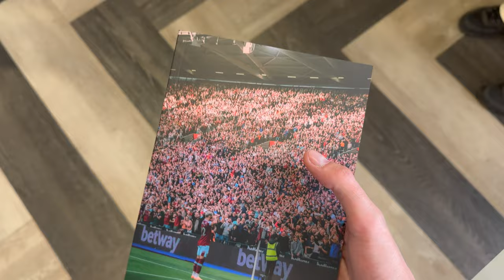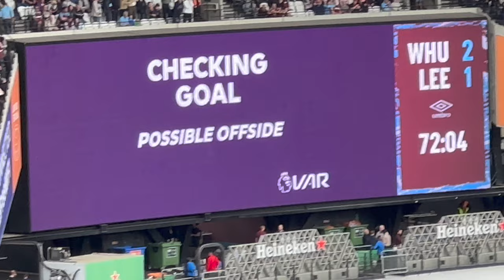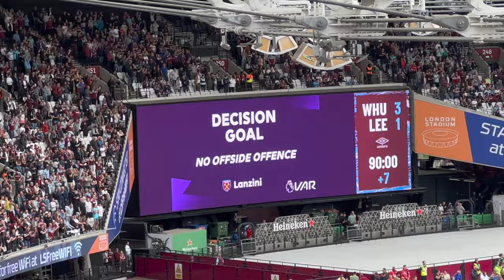Irons HAMMER Leeds In RELEGATION DOGFIGHT!!| West Ham vs Leeds United Vlog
Me And My Dad Are At The London Stadium For A Huge Premier League Relegation Battle That See’s Leeds Take On West Ham! I Hope You Enjoy As Always, And Don’t Forget To Like And Subscribe To See More Of This Series Where We Aim To Watch A Match At All 92 Stadiums In England, And Many More Across The World!

West Ham 3-1 Leeds United

Rodrigo Moreno (17’)

Declan Rice (31')
Jarrod Bowen (72’)
Manuel Lanzini (90+4’)